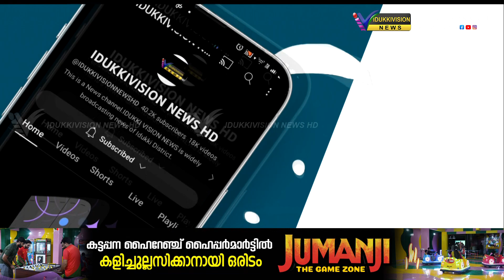അടിമാലി ഗ്രാമപഞ്ചായത്തിനെ മുന്‍സിപ്പാലിറ്റിയായി ഉയര്‍ത്തണമെന്ന് ആവശ്യം